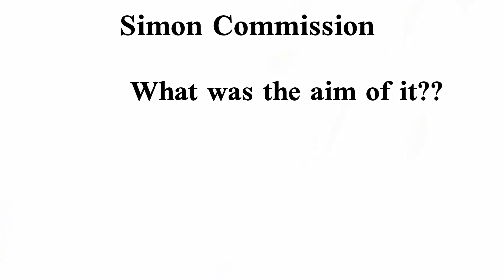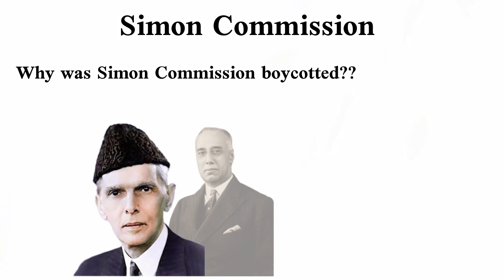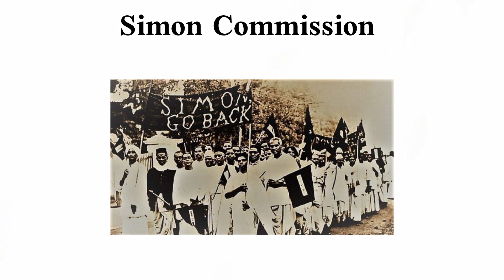Simon Commission 1927 in Hindi and Urdu || Simon Commission 1927 in India explained in Hindi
mainfeatures of simon commission
Simon Commission kiya ha